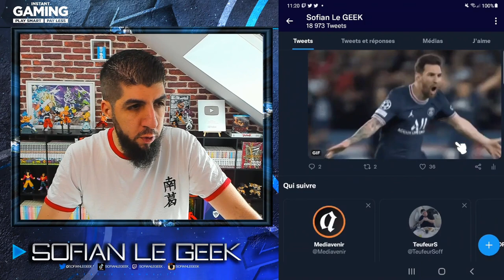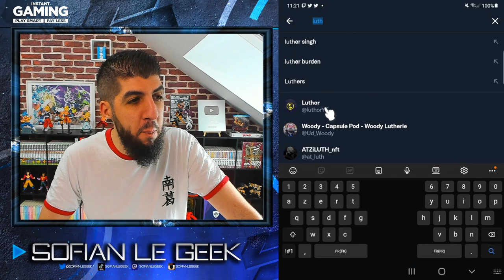eFootball 2022 : J'AI PAS LES MOTS...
Voici mon avis sur la version console